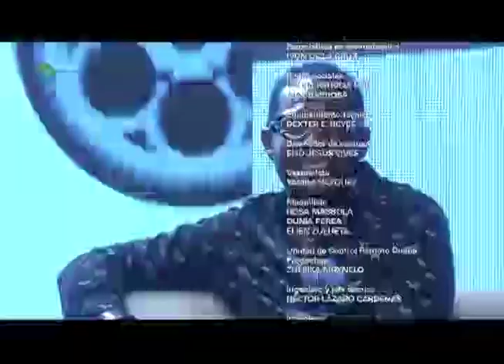Motor de arranque - prog 1 olimpiadas. 2020. Dirección Juan Carlos Travieso. Guion Jorge Bacallao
El motor de arranque. Programa humorístico musical de la tv cubana.